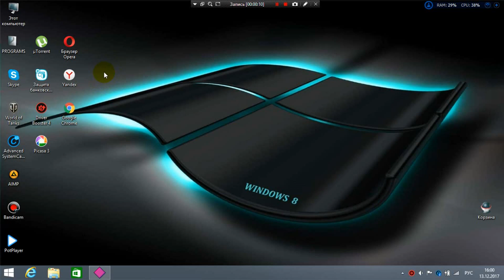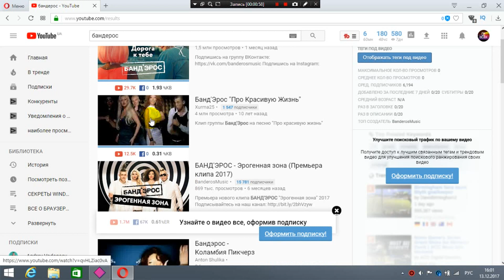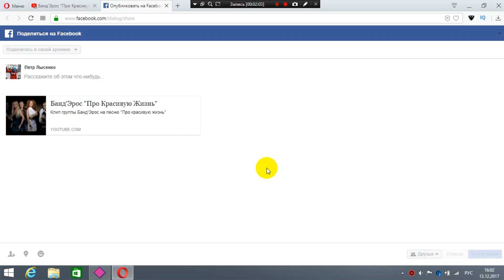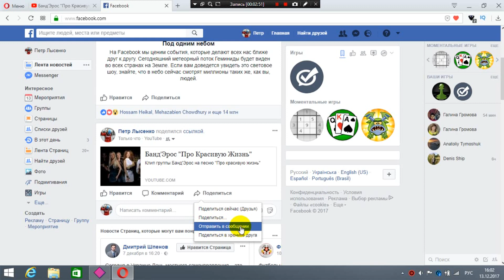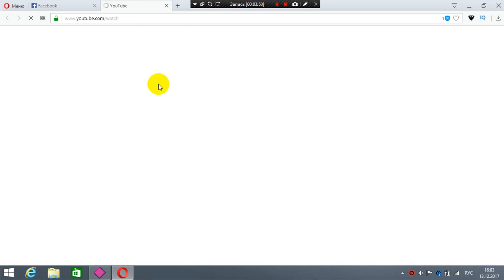Как добавить видео youtube в фейсбук.Как вставить видео с ютуба в фейсбук